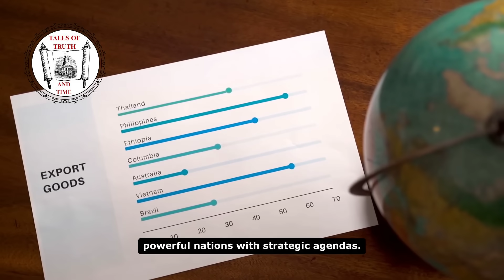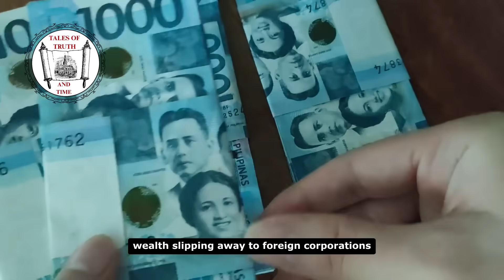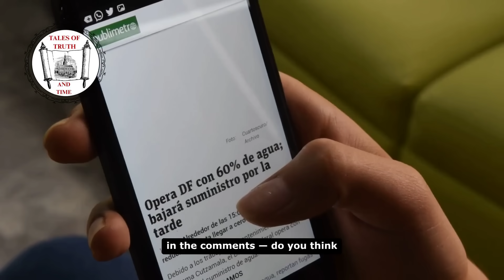Shocking Discovery in Mindanao: Philippines Uncovers Rare Earth Treasure Worth Billions 🇵🇭💰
A shocking discovery has just been made in Mindanao, Philippines — one that could completely change Asia’s economic future. Geologists have uncovered massive deposits of rare earth elements — the same precious minerals used in smartphones, electric vehicles, satellites, and clean energy technology.

This powerful documentary explores how the Philippines’ new discovery could challenge global superpowers like China and the U.S., reshape global trade, and give the nation a once-in-a-lifetime economic advantage.

From the heart of Mindanao’s mountains to the halls of international investors, this is the story of a country standing on the edge of transformation.

🌏 Discover the truth behind the Philippines’ rare earth jackpot
💡 Learn why these elements are so valuable to global technology
⚙️ See how this discovery could redefine Asia’s power balance
🇵🇭 Witness the rise of a new resource powerhouse